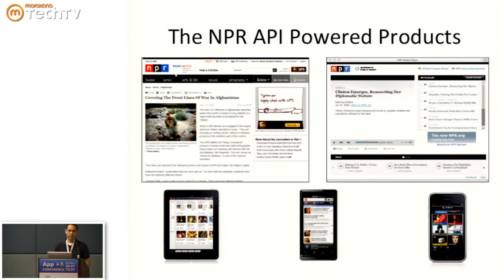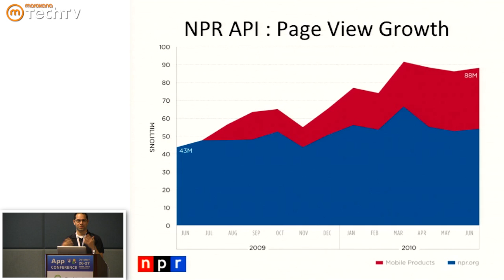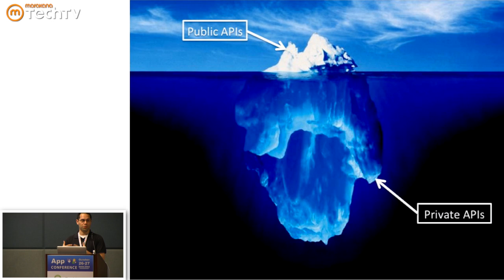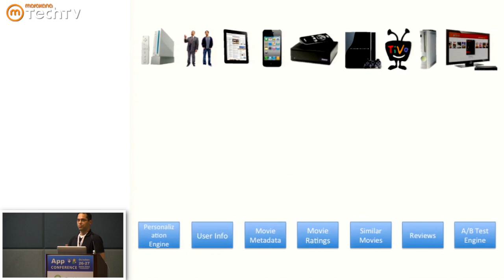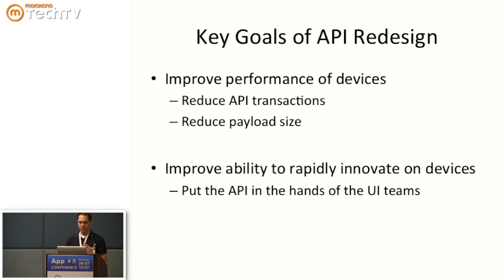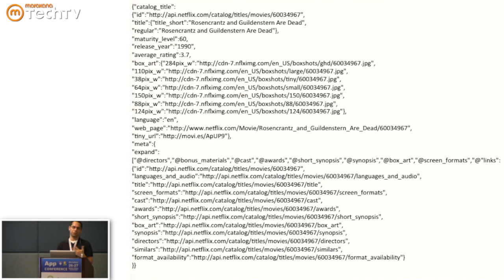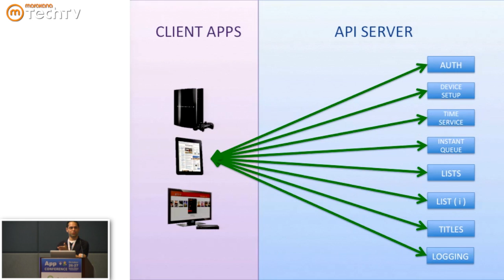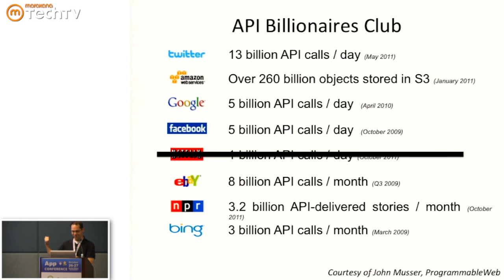Supporting an API Platform Across Many Devices - Pt. 2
In this 10-minute presentation, Daniel Jacobson, Director of Engineering, API, Netflix talks APIs for an internal audience.